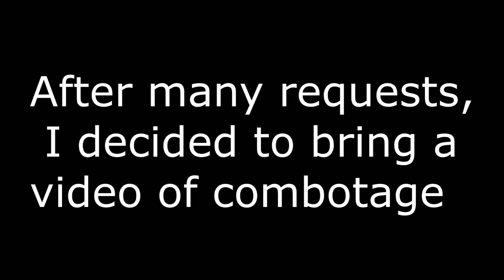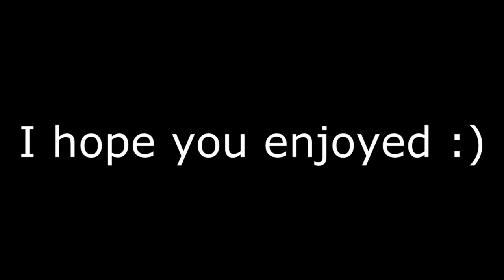-DE VOLTA AO LAR- PVP MONTAGEM (CRAZY1007)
3 vídeos por semana

Xbox live:Crazy10073371
Sype: Crazy1007